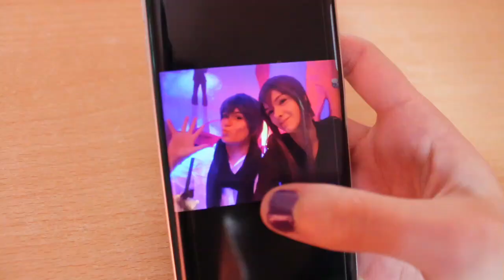Jupither - I Kissed a Boy/CMV Vocaloid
Danke noch mal an Jinnai und Kitara die uns Tatkräftig unterstützt haben :*
Ohne euch wäre das niemals gegangen